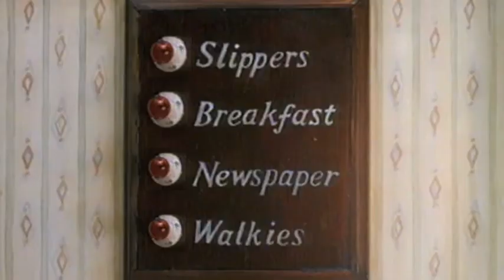YTP - Gromit burns all of Wallace's breakfast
YTP youtube poop Wallace and Gromit the wrong trousers